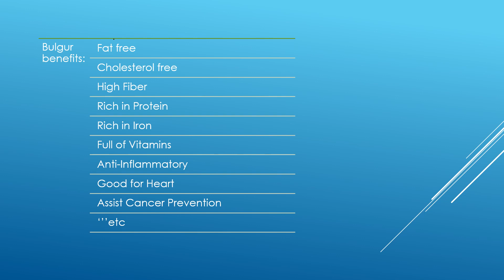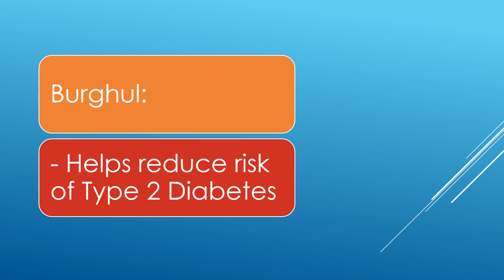Rice VS Bulgur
Bulgur is a whole grain made from cracked wheat. It's packed with vitamins, minerals, and fiber. Fiber-rich foods like bulgur may reduce chronic disease risk, promote weight loss, and improve digestion and gut health. Plus, bulgur is easy to cook and can be added to many dishes, including salads, stews, and breads.
Some people, such as those with gluten allergies, shouldn’t eat bulgur. Others who experience poor tolerance and adverse digestive effects from bulgur should avoid it or limit their intake.